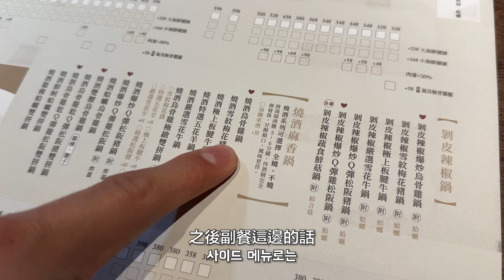原來是韓國人吃了一定會愛上的味道？最近台灣年輕人愛吃的美食！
今天為了更深入了解台灣，邀請了台灣大學生 Dinner Lin 帶我去吃最近在 IG，YT 很紅的台北餐廳。結果發現有一些是完全瞄準韓國人的口味，吃了無法不愛上的那種。大家也可以參考 Dinner Lin 的介紹去吃吃看！

另外，即日起，inline 通知服務全面升級！

只要在 inline 合作餐廳頁面線上訂位、候位、訂餐，或是透過餐廳電話訂位，完成手機驗證後加入 inline 官方帳號，即可隨時查詢訂候位資訊、外帶外送進度、候補狀態。

再也不用擔心餐廳訂位簡訊、用餐提醒或是重要的候位候補通知，被淹沒在陌生簡訊、垃圾郵件裡。

00:00 精采片段
00:39 intro
01:26 介紹 inline 訂位
02:15 朝粥幫
13:34 萬客什鍋